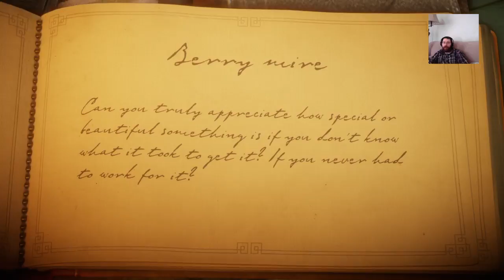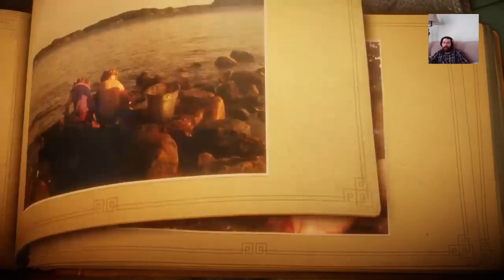Unravel - 2nd run